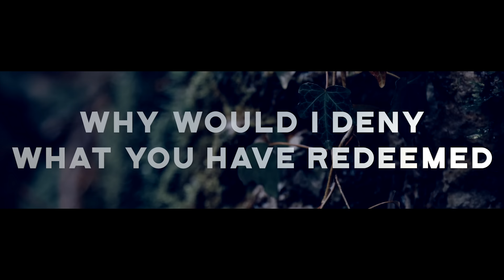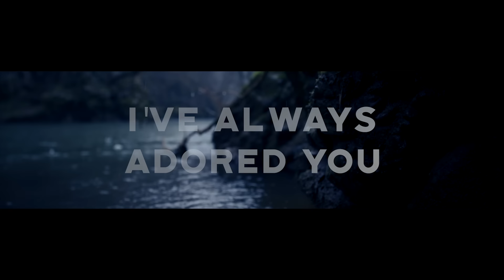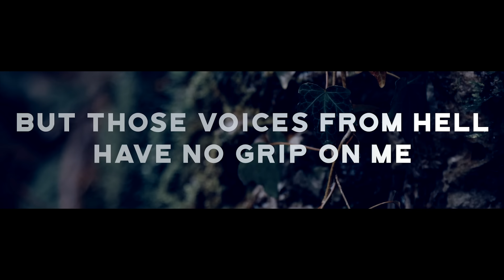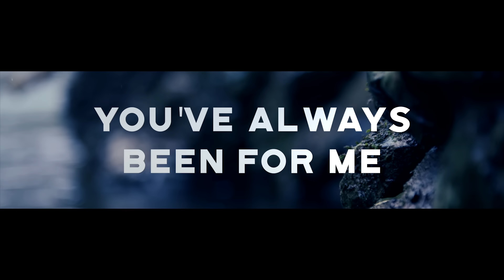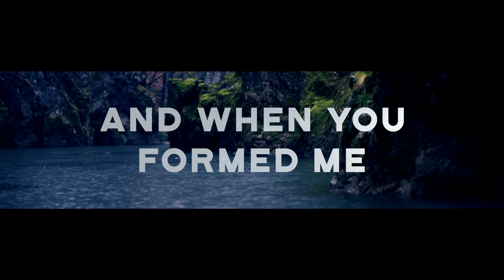Kevin Winebarger | What You Say [LYRIC VIDEO]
Follow Kevin
WHAT YOU SAY
VERSE 1
I am not dirty
You call me clean
Why would I deny
What You have redeemed
All that was shameful
You brought into light
But there was no fear
Just love in Your eyes

CHORUS
Child, you're beautiful
You're wonderfully made
And when I formed you
I made no mistakes
I've always adored you
And nothing has changed
God help me believe
Believe what You say

VERSE 2
Some call me hopeless
Wretched and cheap
But those voices from hell
Have no grip on me
Cause You say

BRIDGE
You love me
You've always been for me
I've always been worthy
To be what You say
You love me

CHORUS 2
God I am beautiful
I'm wonderfully made
And when You formed me
You made no mistakes
You've always adored me

Words & Music of What You Say by Kevin Winebarger, Sean Hill, Crystal Hill
Produced by Sean Hill
Mixed by Daniel Kinner
Mastered by Bob Boyd
Drums: Sean Hill
Bass: Jacob Lowery
Keys: Pablo C Melgar
Guitars: Shane Cole
Choir: Kurt Scobie, Todd McVicker, Sean Hill, Crystal Hill, Yara Betancourt, Caitlin Gutierrez, Jessica Winebarger, & Kevin Winebarger
Photography: Trevor Wentt
Visuals/Drone Footage: Dan Stevers
Color Grading/Graphic Design/Lyric Video Layout: Kevin Winebarger